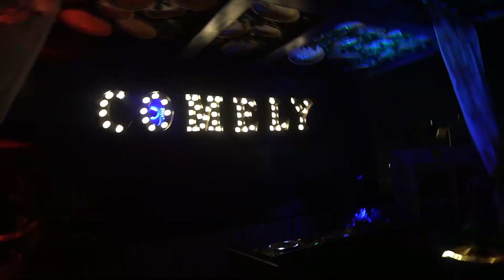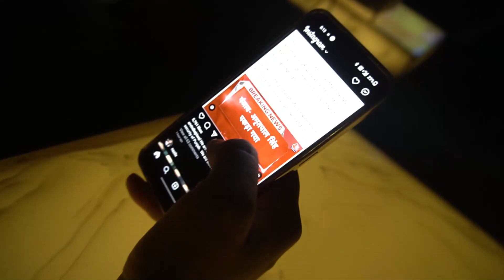Apka Off Hota Hoga Mera to working hai | Nighltife Vlogs